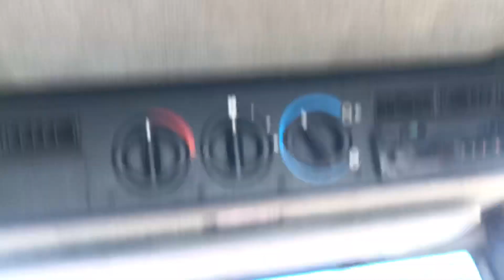Case 4230 na sprzedaż, for SALE, prezentacja, rewiev, engine SOUND, SOLD / SPRZEDANY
Case 4230 na sprzedaż. ---SPRZEDANY---